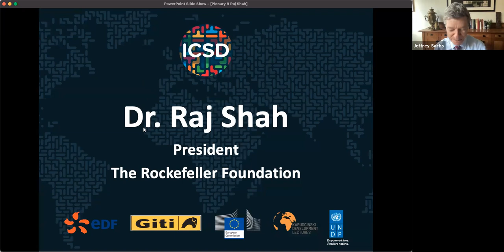ICSD 2021 P9 | Dr. Raj Shah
Dr. Shah serves as President of the Rockefeller Foundation, a global institution with a mission to promote the well-being of humanity around the world. The Foundation applies data, science, and innovation to improve health for women and children, create nutritious and sustainable food systems, end energy poverty for more than a billion people worldwide, and enable meaningful economic mobility in the United States and around the world.

In 2009, he was appointed USAID Administrator by President Obama and unanimously confirmed by the U.S. Senate. Dr. Shah reshaped the $20 billion agency’s operations in more than 70 countries around the world by elevating the role of innovation, creating high impact public-private partnerships, and focusing US investments to deliver stronger results. Shah secured bipartisan support that included the passage of two significant laws – the Global Food Security Act and the Electrify Africa Act. He led the U.S. response to the Haiti earthquake and the West African Ebola pandemic, served on the National Security Council, and elevated the role of development as part of our nation’s foreign policy. Prior to his appointment at USAID, Shah served as Chief Scientist and Undersecretary for Research, Education and Economics at the United States Department of Agriculture where he created the National Institute for Food and Agriculture.

Shah founded Latitude Capital, a private equity firm focused on power and infrastructure projects in Africa and Asia and served as a Distinguished Fellow in Residence at Georgetown University. Previously, he served at the Bill & Melinda Gates Foundation, where he created the International Financing Facility for Immunization which helped reshape the global vaccine industry and save millions of lives.

Raised outside of Detroit, Michigan, Dr. Shah is a graduate of the University of Michigan, the University of Pennsylvania School of Medicine, and the Wharton School of Business. He has received several honorary degrees, the Secretary of State’s Distinguished Service Award, and the U.S. Global Leadership Award. He is married to Shivam Mallick Shah and they have three children.